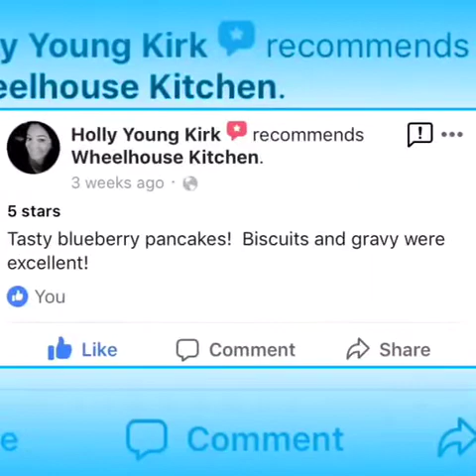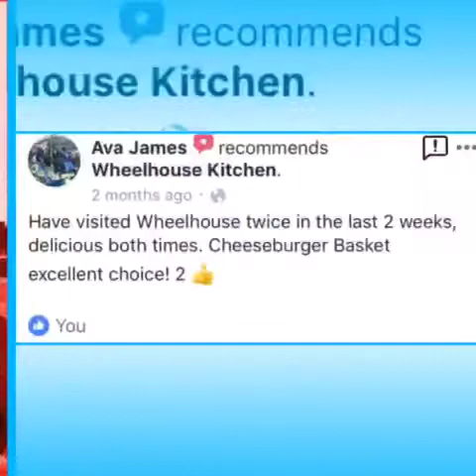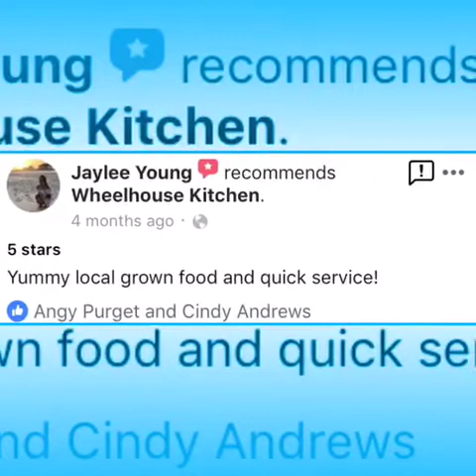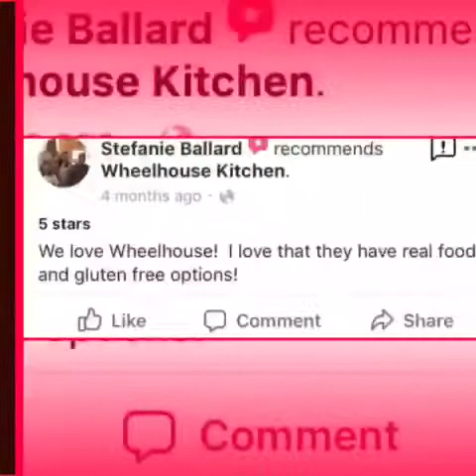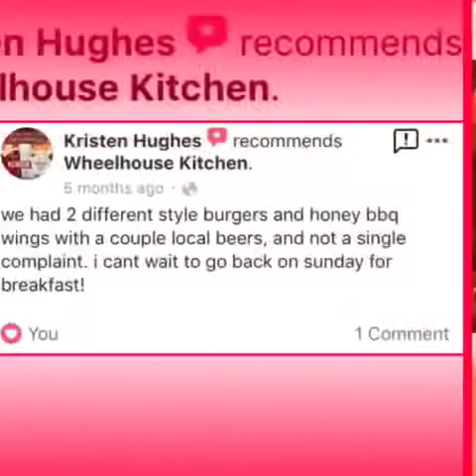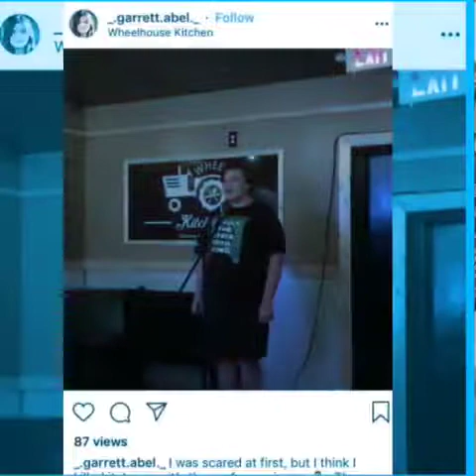wheelhouse Locals 4